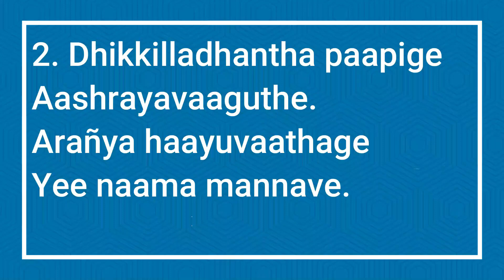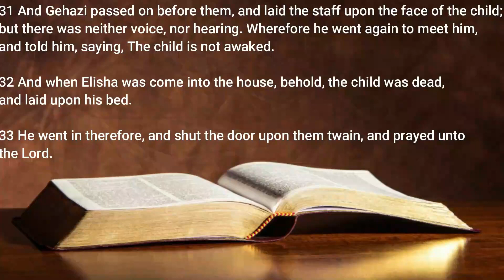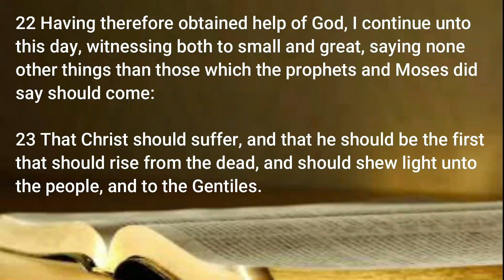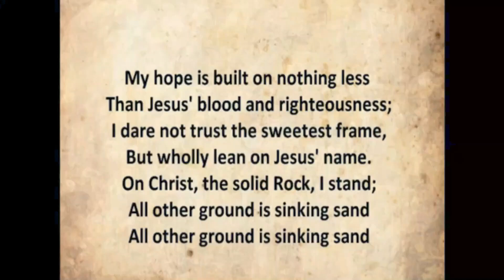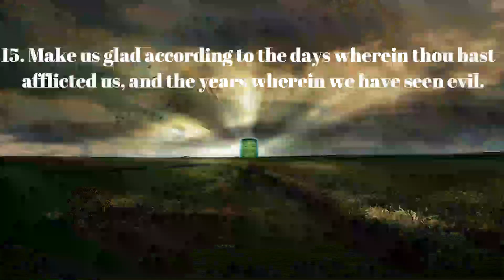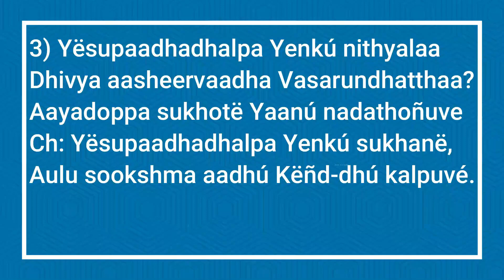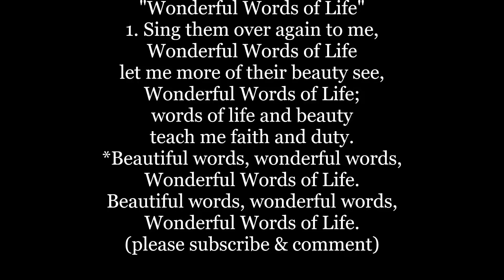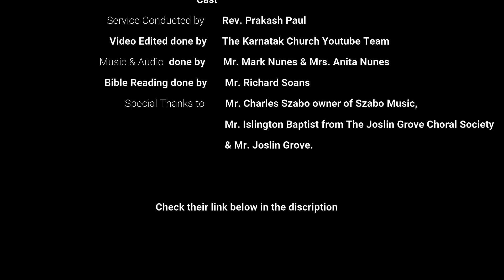Sunday Service 17th May 2020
The Karnatak Church Mumbai

Dear Beloved Brothers and Sisters in Christ.

Please click on the link below to be a part of 5th Sunday After Easter  - 17th May, 2020 at 9:00 a.m. (IST). Please share the below link with your friends and family.
Thanks

Theme: Believing in Christ: the resurrection

Participate and be blessed!

Pastor In-Charge